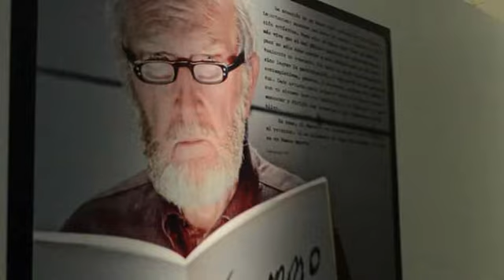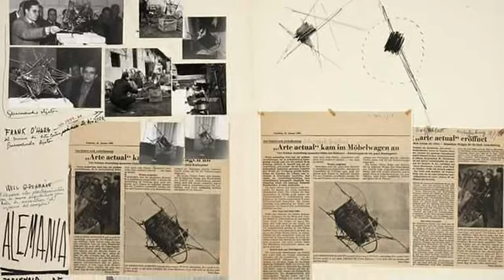Pablo Serrano - Museos: Visiones de España (esp)